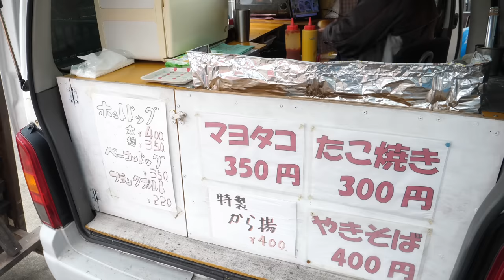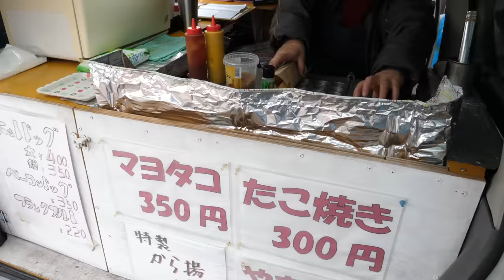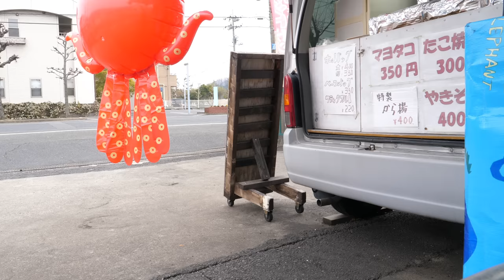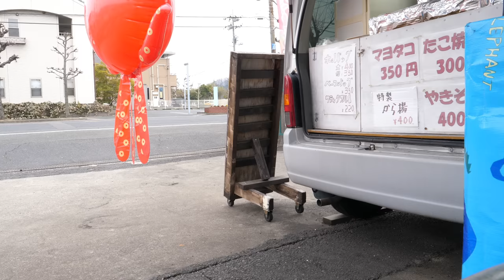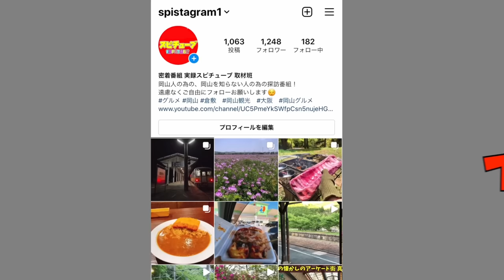岡山【たこ焼きとホットドッグを販売している車】たこ焼きにキャベツを入れプレスして焼き上げるスタイル《グルメ》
〒714-0097 岡山県笠岡市六番町８−２

再生リスト